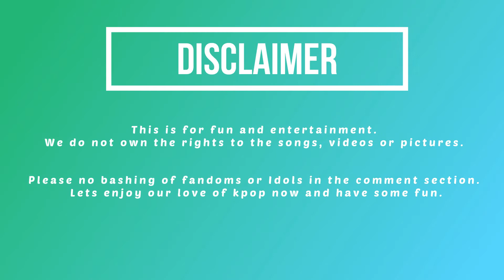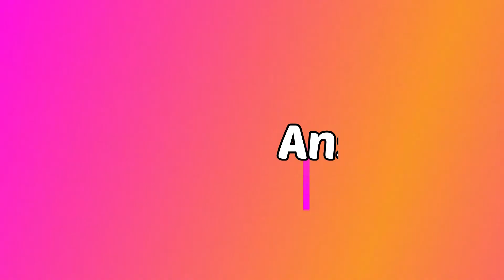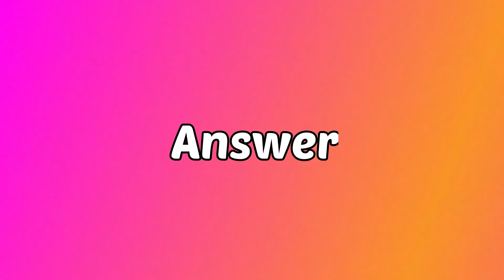Kpop Minigames -Guess the Kpop Song [Video Screenshot Edition]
Hello GI Fans, Welcome Back for another Fun Friday Minigame.
Today we bring you Guess that Kpop Song  [[Video Screenshots Edition]]

There's 4 screenshots per video displayed. 30 round in total.
-1 Point for the Artist/group
-1 Point for the Song
-60 points total

 We hope you all enjoyed the Minigame.